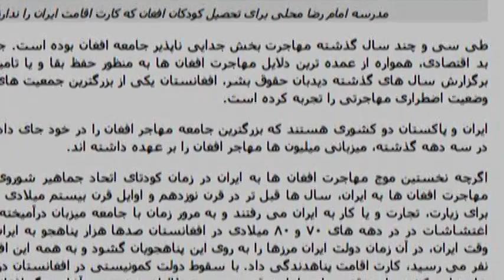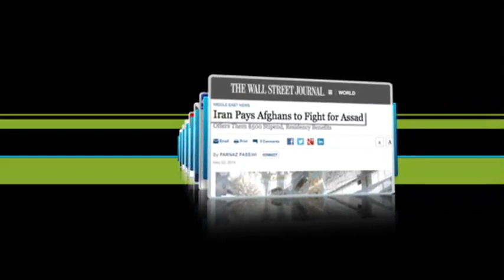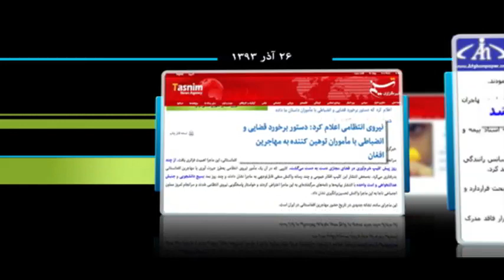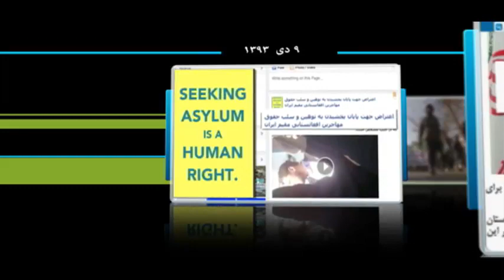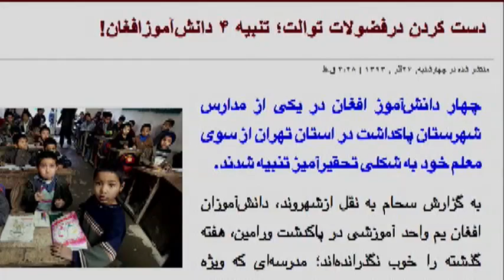افغان ها در ایران: مهاجرت یا تبعیض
با داوود مرادیان، عارف فرمان، دکتر آمنه آریا، محمدصادق جوادی حصار.